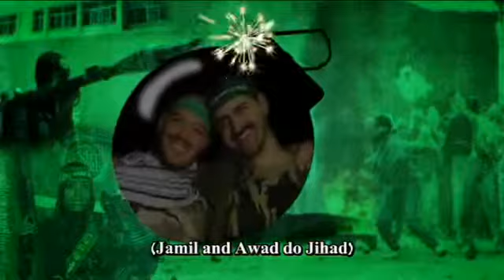Israel und die UNO, sowie die Entstehung eines (Selbst-)Mordattentätervideos